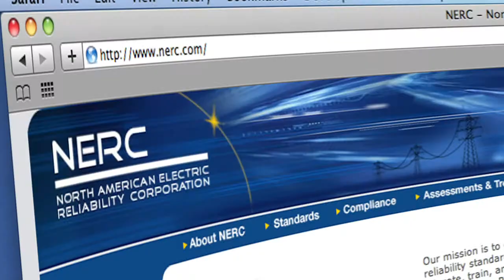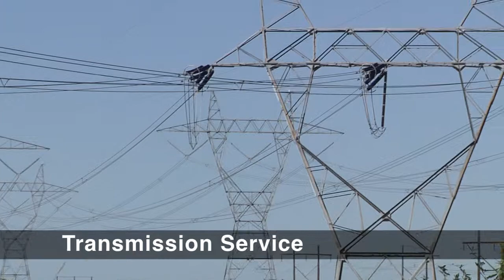Southwest Power Pool - About SPP (2013)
Southwest Power Pool's mission is "helping our members work together to keep the lights on... today and in the future." Learn how SPP - one of the United States' Regional Transmission Organizations - got its start during World War II and grew into the organization it is today.